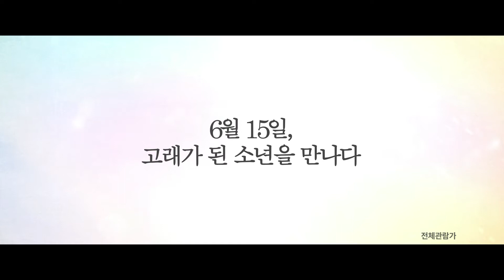나의 붉은 고래